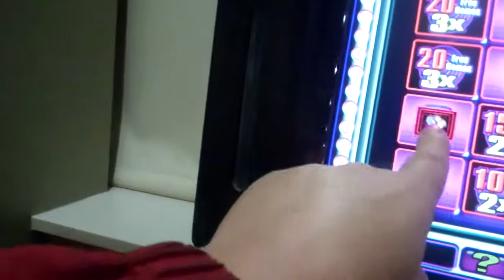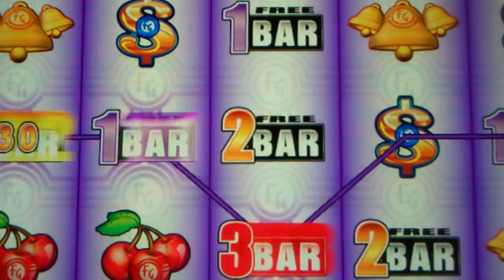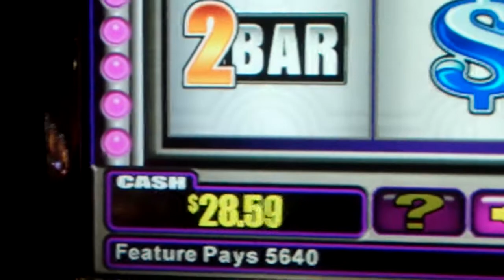PLATINUM QUICK HITS SLOT MACHINE MAX BET BONUS ROUND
Bonus Game Spins^